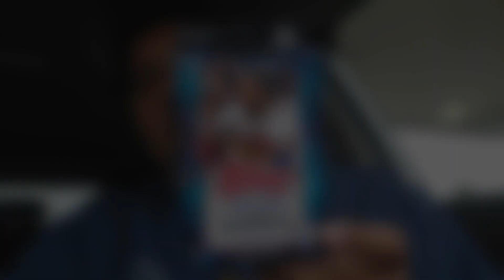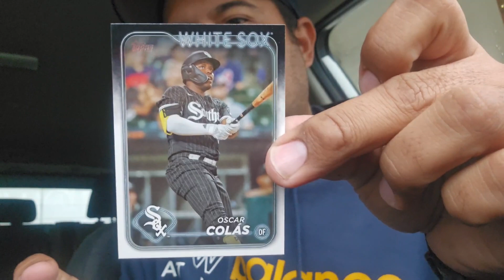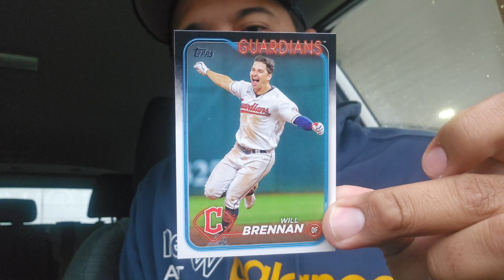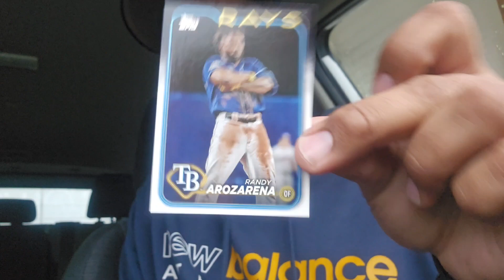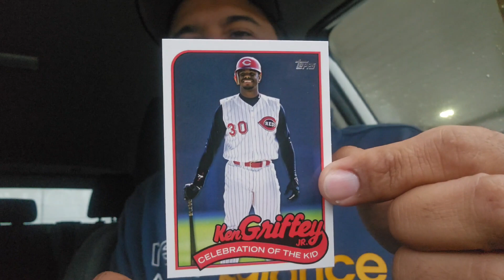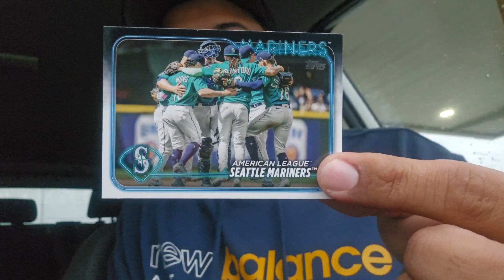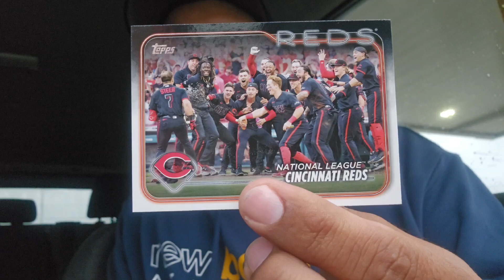Topps Baseball 2024! Hanger RIP!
$12.99 walmart. Hangers packs. Worth it?